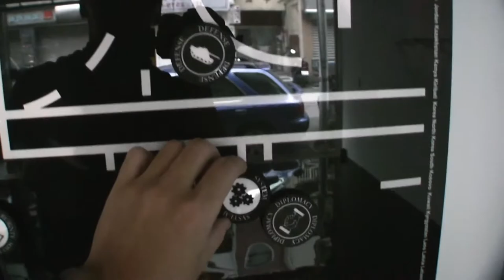郭奕臣─WE are the WARLD（2010）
We are the WARld

年份：2010

尺寸：尺寸依場地而定

媒材：錄影裝置

世界，對我們來說，是什麼樣的存在？

一開始的認知總是自我的，就如同許多島嶼民族的語言中，該族名往往就是其語言中統稱「人」的意思。 童年時期的郭奕臣，初聽到1985年傳唱全世界的慈善歌曲We Are the World，「世界」對他來說便是眼前所能見、身體所能及的一切--「我（們）就是世界」，直到年幼的他在偶然的機會下看見了地球儀，整片未知突然在面前開展…

然而地球儀上的世界，在小男孩心中開展出的是單純地理上的邊界？還是用國家、種族、語言、膚色所劃下邊界，用以區分自我與他者？

一個人隨著成長和知識的累積，相對地認為對於世界可以掌握得愈多。但隨著全球化快速擴張，也帶來對於外在環境歸屬感的喪失與錯置，郭奕臣將此對世界的迷惘鎔鑄成一個新字：WARLD。如果說WORLD是世界，那麼WARLD則是一個變形的世界—是語言遊戲上的流動矛盾；是爭戰般的（war）衝突、騷動、拉扯；也是回歸到「我」（音近war）內視微觀的身體小宇宙...

對於世界，藝術家從向外的探索轉換為向內的尋找，身體成為他所唯一能真真切切掌握的疆土。郭奕臣說：「我是身體唯一能感知的東西，就像從身體上所剝落的碎屑與腳上殘留的灰塵泥土，都被操控背後的主體所掩蓋，彷彿一切是如此的美好像是對世界無盡的想像。」碎屑與灰塵成了細微的線索，抽絲剝繭「內」與「外」的衝突，提醒了一種回歸到身體、由身體出發的認知。

然而這種如孩童般直觀而天真的世界認知，我們可能都早已遺忘，但卻忠實而固執地深埋在語言當中：英文中WORLD這個字，追本溯源，乃是古英文woruld或worold而來，原意是「人類的存在」或「與生命相關的事物」--世界再寬再廣，終究是得回歸到最初，那個小男孩所能觸及的世界。

例如台灣原住民「達悟」、「泰雅」，在族語中原意均為「人」；紐西蘭原住民「毛利」在該族語言中也是「正常、普通人」的意思。